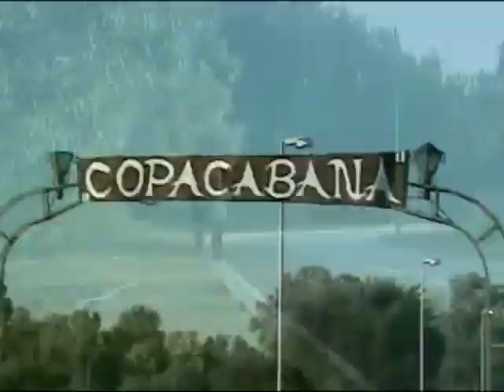Preporuka za zdrav zivot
Kratak i jednostavan film o osnovnim principima zdravog zivota kroz intezivno vezbanje joge.
Snimljeno na Ulcinjskoj plazi.